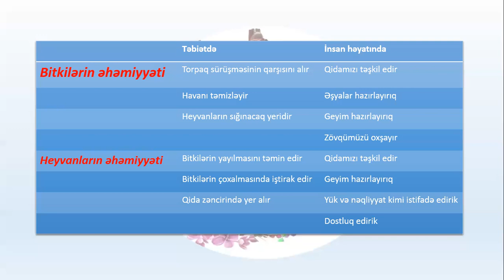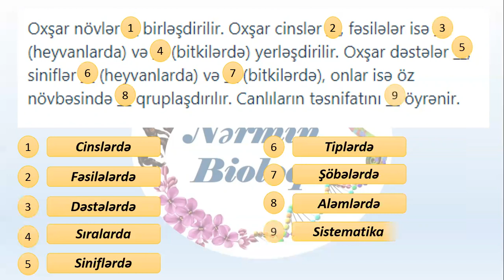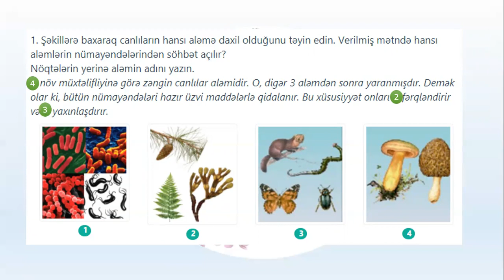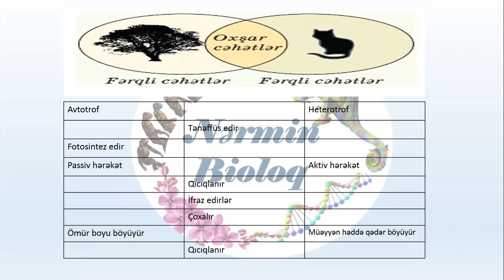6-cı sinif mövzu 4 tapşırıq izahı